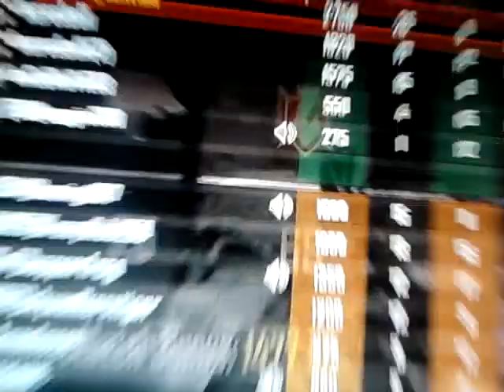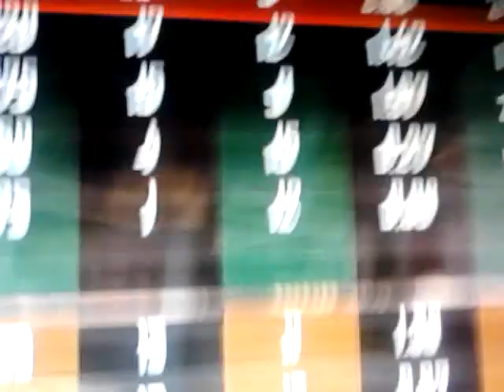Part 1 gamplay on black ops 2 buggie why